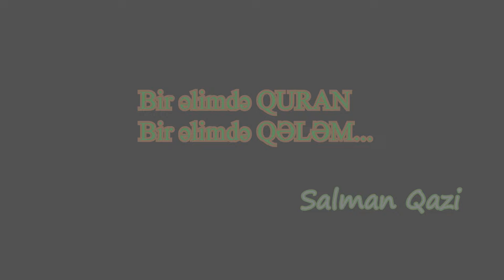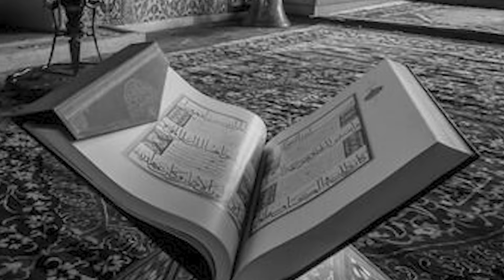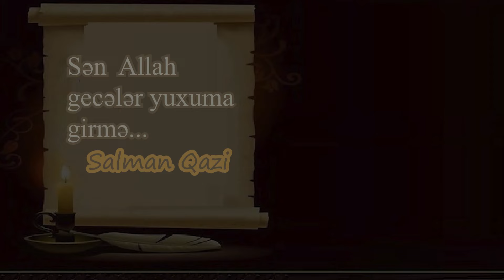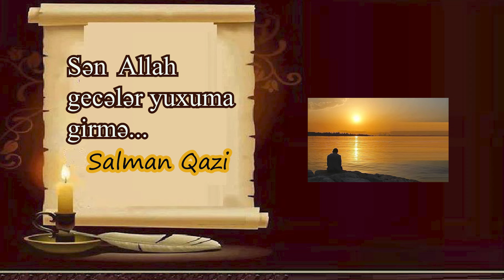Miraslan Bəkirli Qərbi Azərbaycan yazarları Salaman Qazi 70 - "Bir əlimdə qələm, bir əlimdə Quran"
Miraslan Bəkirli Qərbi Azərbaycan yazarları Salaman Qazi 70 - "Bir əlimdə qələm, bir əlimdə Quran". Abunə olun ki, Qərbi Azərbaycan elləri, bölgələri, insanları, tarixi, mədəniyyəti ilə yaxından tanış olasınız